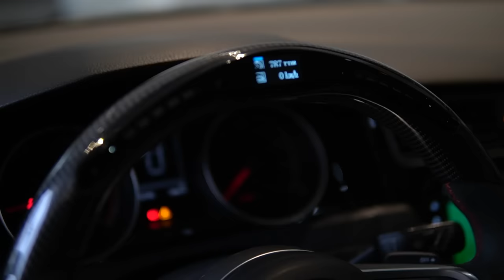BU ARABADA NE VAR ? | RANGE ROVER - BMW GEÇEN 1.6 TDI PATLICAN GOLF'UN HİKAYESİ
Son günlerde Instagram'da sıkça karşılaştığımız, kendisinden oldukça güçlü motorlara sahip olan araçlarla 200-300 metre mesafelerde rolling tarzı yarışıp rakiplerini geçen ve arabada ne var sorusuna komik yemek isimleriyle karşılık veren 1.6 TDI Golf 'üyle , Fırathan Atay konuğumuz oldu.
Kendisinin çok kısa bir süre içerisinde sosyal medyada gündem olması bizlerin de gözünden kaçmadı. Ve bu işin aslı astarı nedir öğrenmek istedik.
Kısa mesafelerde aracından yüksek performans alan Fırathan ve başından geçen olayları izleyeceğiniz keyifli bir video.

Benzer videolarımız;